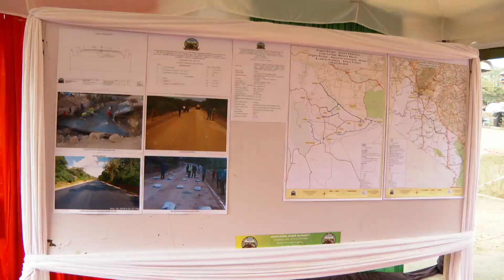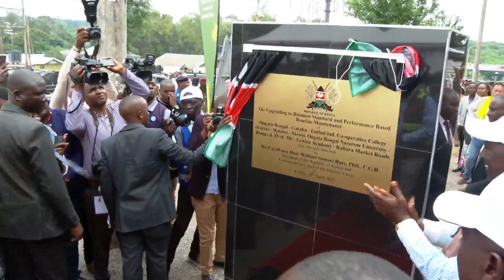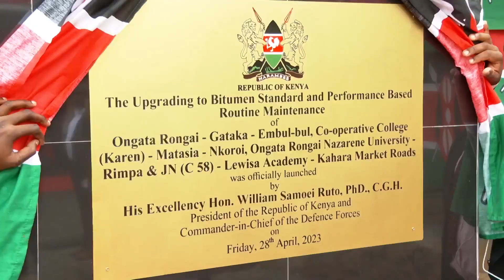President Ruto gũkũmithia mĩrũrũngano ya bunjo akĩũria mũng’ethanĩro kũrũmĩrĩra njĩra ya mĩario